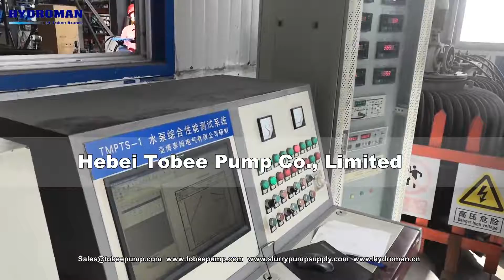Hydroman™ 300TJQ Submersible Slurry Pump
Hydroman 300TJQ Submersible Slurry Pump is a heavy duty slurry pumping and dredging solutions. Th 300TJQ slurry pumps can easily handle any liquid - from dirty water to the most difficult slurries with high concentration of solids. Hydroman pumps are the best choice for mining and dredging jobs.